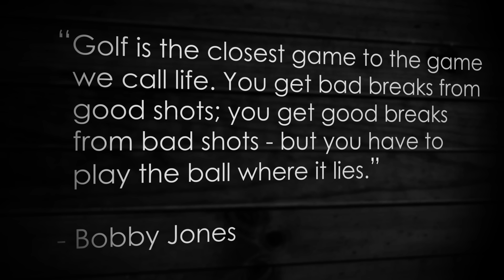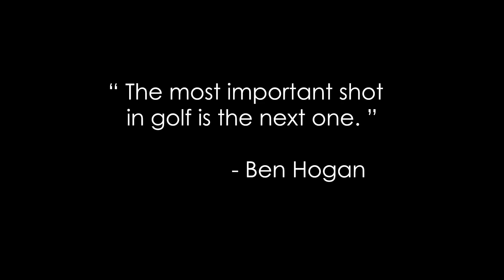2014 Illinois PGA Golf Professional of the Year - Jim Holmes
Jim Holmes, PGA head golf professional at Ravinia Green Country Club in Riverwoods, Ill., is recognized as the 2014 Illinois PGA Golf Professional of the Year - the highest annual honor bestowed by the Illinois PGA on a PGA Professional. The Illinois PGA Awards Ceremony was held on October 23, 2014 at Medinah (Ill.) Country Club. To view the official press release